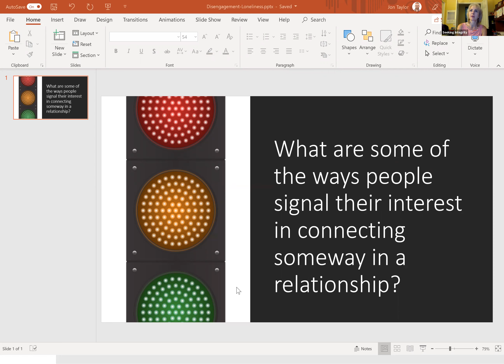Jon Taylor on Emotional Disengagement and Loneliness, August 12, 2019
In this Rocking Relationships in Recovery webinar, host Jonathan Taylor discusses Emotional Disengagement and Loneliness. This session took place on August 12, 2019, on SexandRelationshipHealing.com.